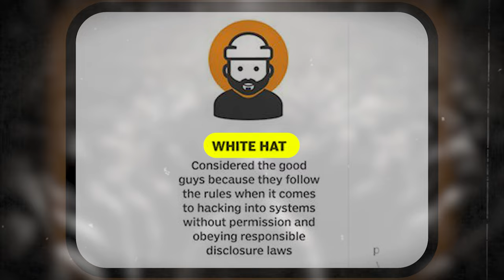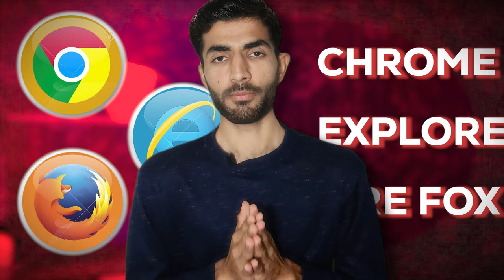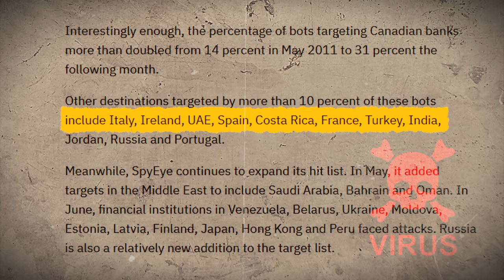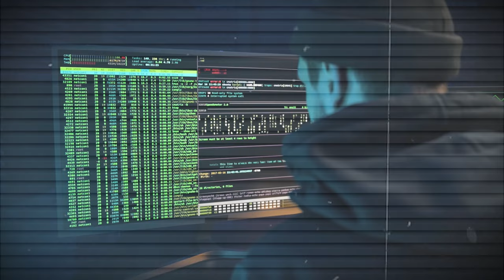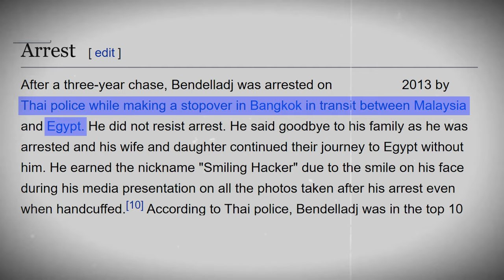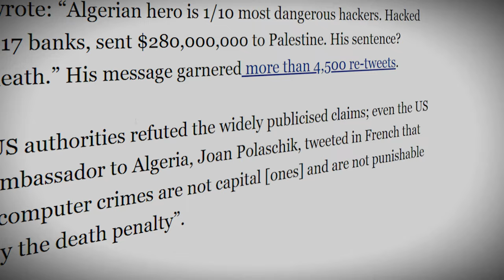The Real Story of Hamza Bendellajd - $217 Billion Bank Heist | Mystery of Algerian Hacker BX1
Unraveling the Real Story of Hamza Bendelladj: The $217 Bank Heist | Algerian Hacker Biography;

Dive deep into the intriguing world of cybersecurity and cybercrime as we uncover the captivating true story of Hamza Bendelladj, the Algerian hacker behind the infamous $217 bank heist. From his humble beginnings to his emergence as a mastermind of digital espionage, this documentary explores the life and exploits of Bendelladj, shedding light on his creation of the SpyEye virus and its devastating impact on 217 banks worldwide.

Join us on a riveting journey through the shadows of the internet as we unravel the complexities of cybercrime, delving into the motivations and methods of one of the most notorious hackers in recent history. Through expert analysis and firsthand accounts, discover the challenges faced by cybersecurity experts in combating threats like the SpyEye virus and the lessons learned from Bendelladj's audacious exploits.

Whether you're a cybersecurity enthusiast, a tech aficionado, or simply intrigued by tales of digital intrigue, this documentary offers a compelling exploration of the intersection between technology, crime, and the human psyche.

NOTE: This channel DOESN'T promote encourage any Others activities.All CONTENT provided by this channel.This video for EDUCATIONAL & INFORMATIONAL purpose.